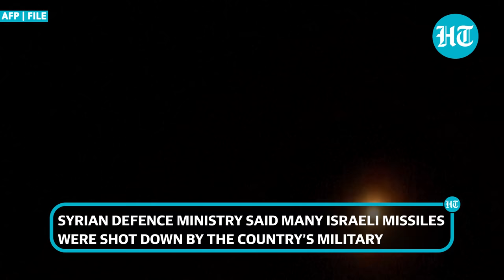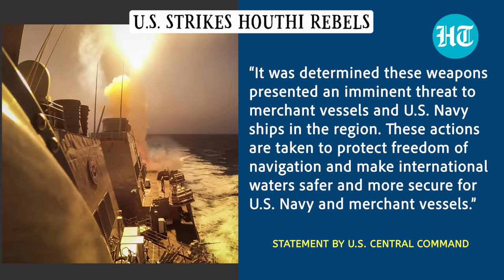Putin Ally 'Downs' Multiple Israeli Missiles After Attack On Military Positions | Watch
Israel-launched missiles allegedly targeting Syrian military sites near Damascus. Syrian defence ministry said many Israeli missiles were shot down by the country's military. Meanwhile, a top Iranian general stressed on the need for consultation with Syria. Mohammad Bagheri of Islamic evolutionary guard corps met with Syrian defence minister. Syrian Defense minister Ali Mahmoud Abbas was in Tehran for talks with Iranian leadership. Both leaders exchanged views on escalating tensions in the Mideast amid war in Gaza. In another development, U.S  Forces claimed to have destroyed seven anti-tank missiles and three drones of Houthis. Watch this to know more.

INTERNATIONAL NEWS